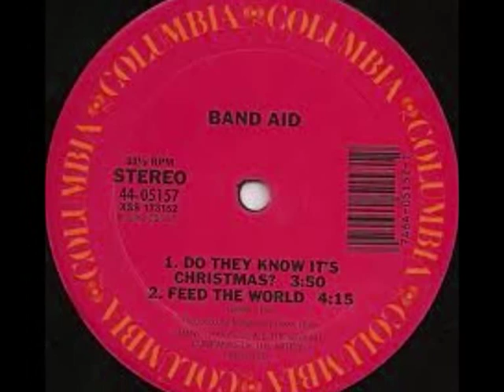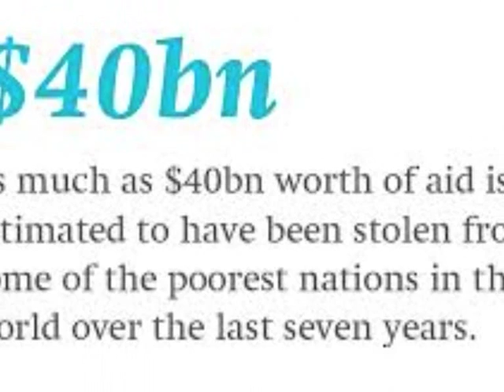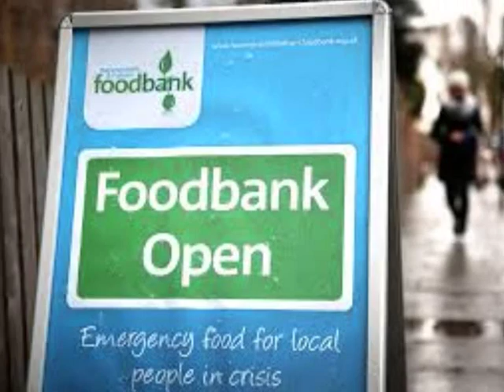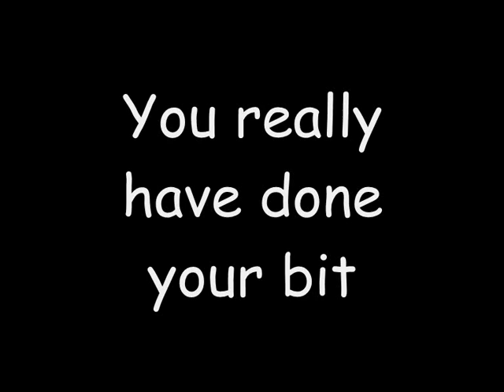Do they know its Christmas - Band Aid ( unofficial video )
Sentiment good but when you see the real picture

( All music owed by Band Aid ) columbia records , audio from bought original

The world owed by no one